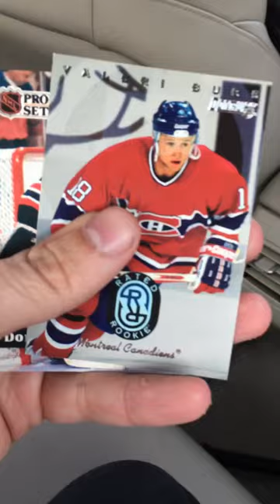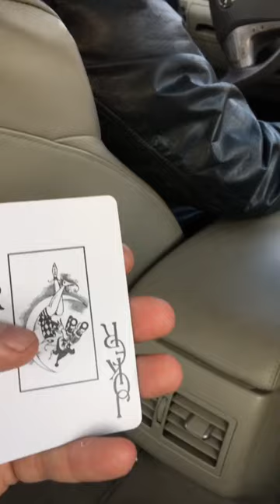Parodie de PO Beaudoin dans le taxi